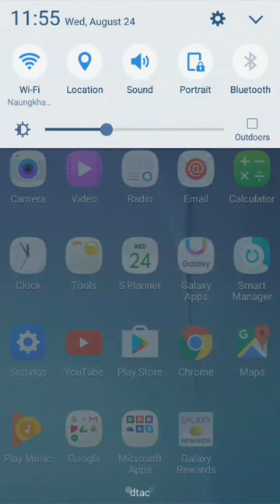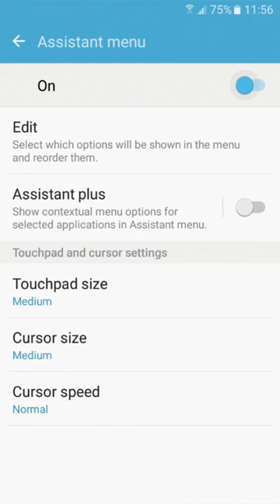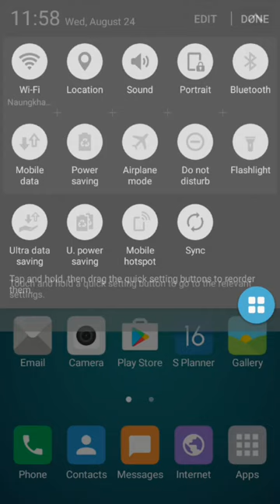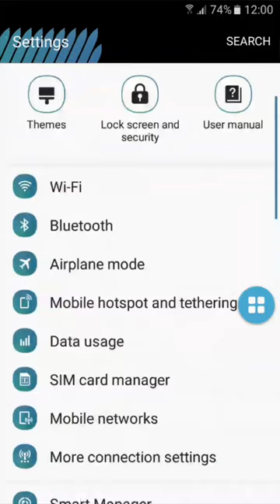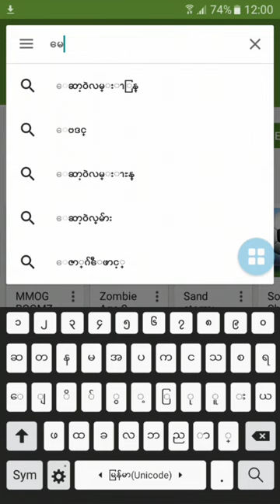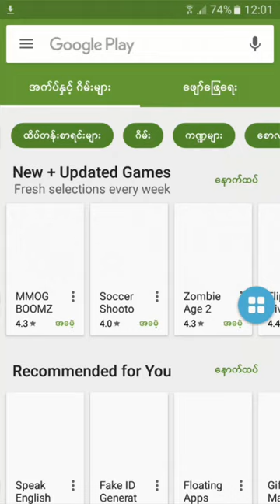Samsung Galaxy J7 SM-J700F MarshMallow Android 6.0.1 Updated!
You can Download Samsung Galaxy J7 SM-J700F MarshMallow Anroid 6.0.1 Updated!